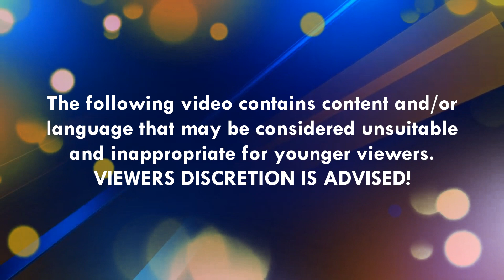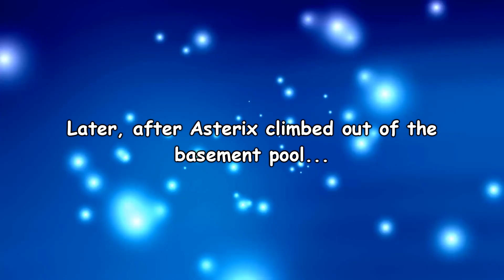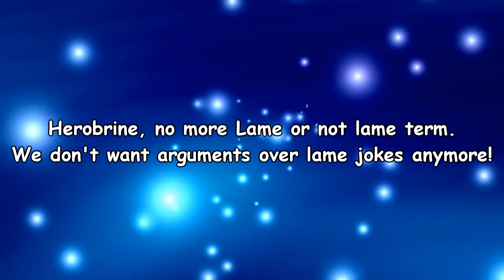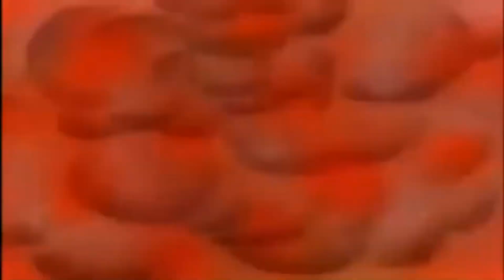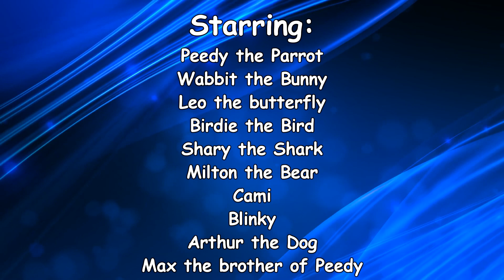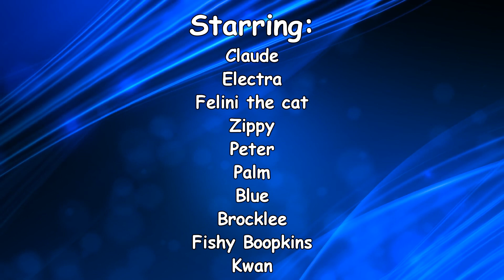CBS Color ID Logo Parodies 1: We wild about CBS!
First episode of CBS Color ID Logo Parodies!
Our friends decided to do the CBS Color ID Logo Parodies for the first time.
Some funny parodies happens before more infernal imps is stirring up trouble.

Characters :
Peedy
Bonzi Buddy
Alice
Lucas Sunshine
Wabbit
Joe
Arthur the Dog
Sharky
Blinky
Cami
Leo the butterfly
Birdie the bird
Merlin
Furby
Gooddy
PM-Green
PM-Red
James
Asterix
Obelix
Max the dog
Felix the Cat
Blob
Baby (the baby of Paul the genie)
Dorami
Doraemon
Woo
Dello
Victor
Phony Man
Max the brother of Peddy
3D Man
Felini the cat
Azra
Clippy
Blue
Ben
Pelotti the cat
Electra
Claude
Peter
Palm
Lola
Brocklee
Zippy
Anyone
Brooke
Plany
Simon
Tiggy
Red Dot
Kwan
Actany Guy
Sam the Owl
Ozzar the Wizard
Danny
Classic Dancey
Robby
Pikachu
Bugs Bunny
Daffy Duck
Mario
Luigi
Wario
Glitchy
Fishy Boopkins
CheckMark
Toad
P-Head
Little Baby Bird
Woody
Minecraft Steve
Minecraft Alex
Creeper
Herobrine
Rover the Dog
Microsoft Sam
Microsoft Mike
Microsoft Mary
Radar Overseer Scotty
Harry Donaldson
Gregory Donaldson
Sarah Robertson
Robo Dan
TootyCH
Allifek
Cole Roy Lezter
Barry Donaldson
Evil Dan
Sonic.exe
Satan
Angela the Angel
Mario the Benevolent
Guy the White
God Almighty

Peedy and the characters from Microsoft Agent does not belong to me. Credits to Microsoft.